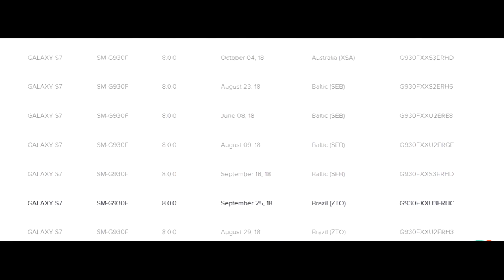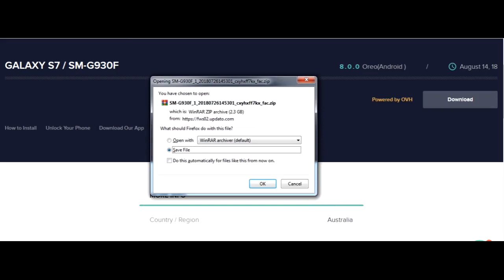Free Download Android 8.0.0 Oreo Galaxy S7 SM-G930F Firmware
Free Download Galaxy S7 SM-G930F Android 8.0.0 Oreo Firmware.  I want to share with you how to free download Galaxy S7 SM-G930F Android 8.0.0 Oreo firmware that you don't need to pay and no need registered also more fastest.

Download link and how to flash it, you can see it

Share here if you know other free website for downloading firmware.  It may help other people to find it.

If you failed flashing this firmware using latest ODIN3 software, you can see it how to flash it.